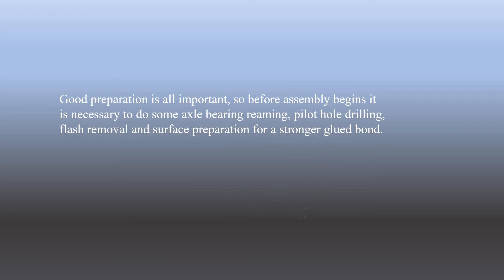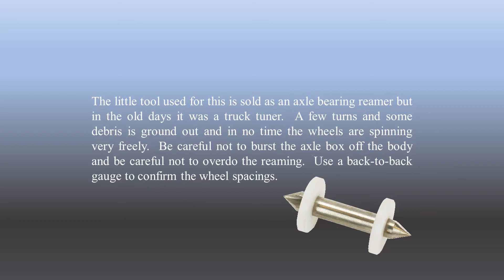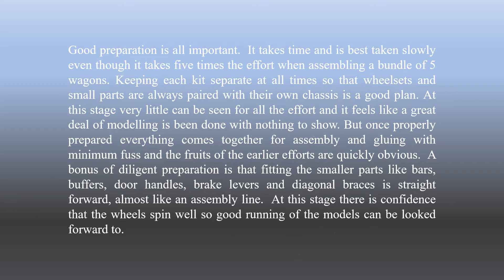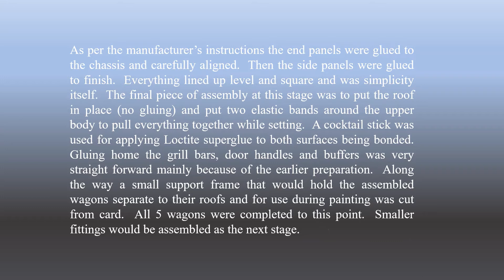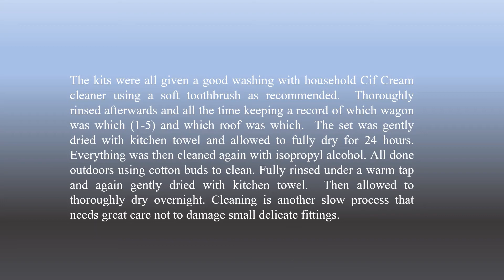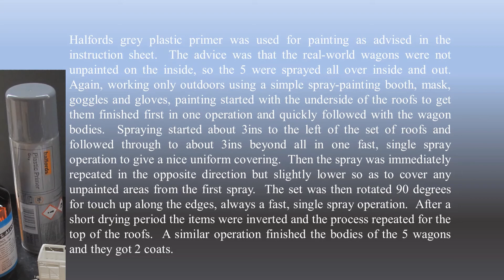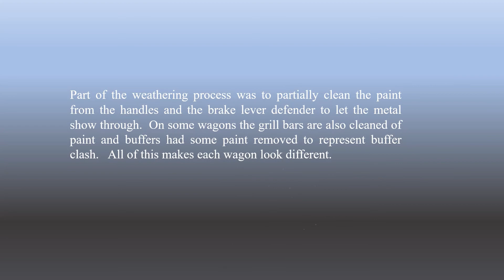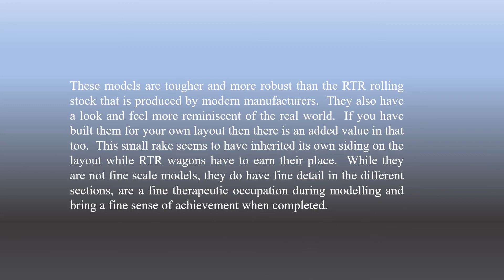CIE 1950 Class Cattle Wagon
Assembling and painting the 5-kit bundle from Provincial Wagons.